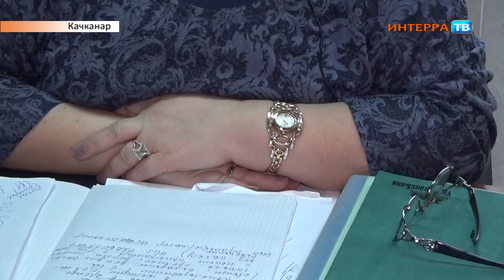Предприниматели 14 04 15